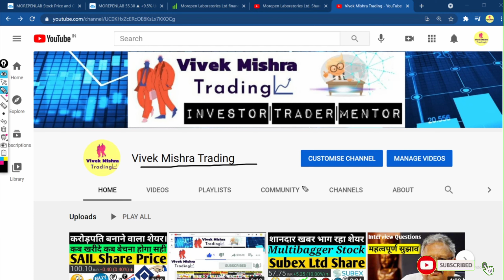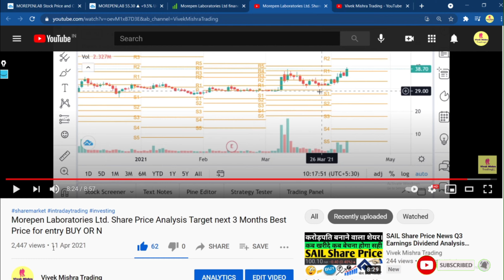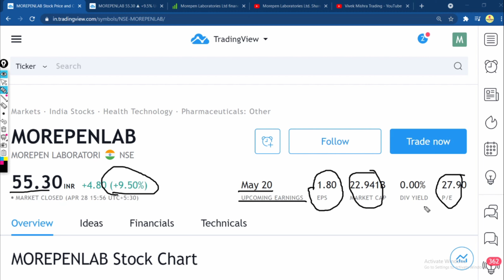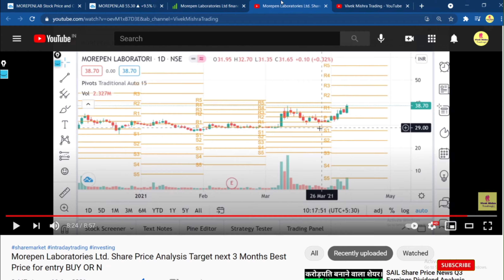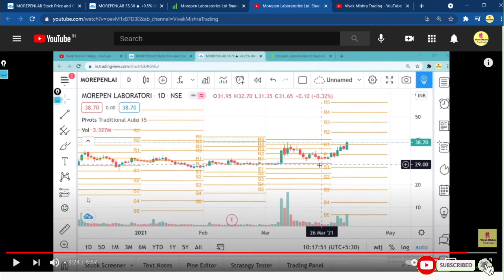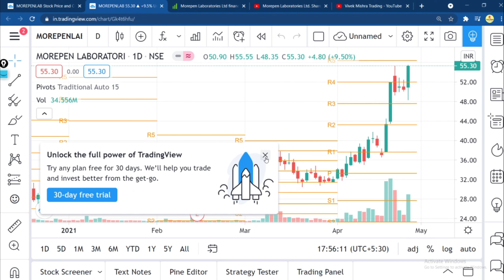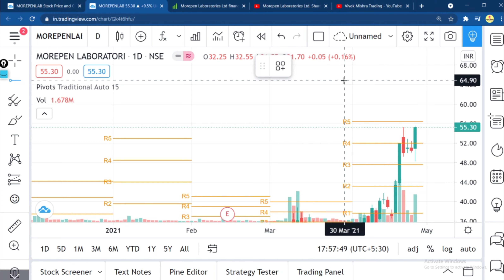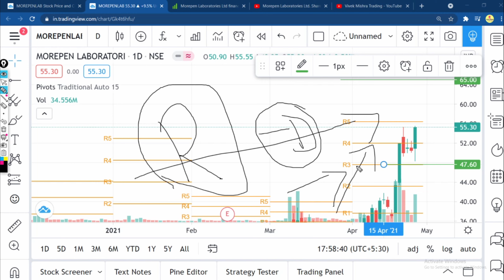Morepen Laboratories Ltd. Share Price Analysis Target Best Price for entry Chart Check BUY OR NOT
Morepen Laboratories Ltd.
Pharmaceutical company

Headquarters: New Delhi
Founded: 1984
Chairperson: Sushil Suri
Managing director: Sushil Suri
VP: Dr. Madan Pal Tanwar (R, D)
Subsidiaries: Doctor Morepen Limited, Morepen Inc
Profile
Sector: Health Technology
Industry: Pharmaceuticals: Other
Morepen Laboratories Ltd. engages in the manufacture and market of bulk drugs and pharmaceutical formulations. It operates through the following business segments: Active Pharmaceutical Ingredients, Formulations, HomeHealth and Dr. Morepen. The company was founded by K.B. Suri on December 1, 1984 and is headquartered in New Delhi, India.
Open 50.90
High 55.55
Low 48.35
Div yield -
Prev close 50.50
52-wk high 55.55
52-wk low 15.50

Grateful!😇